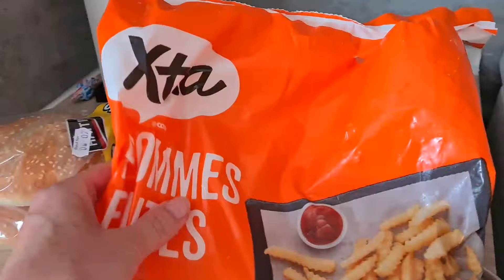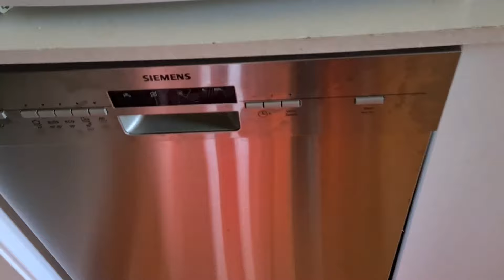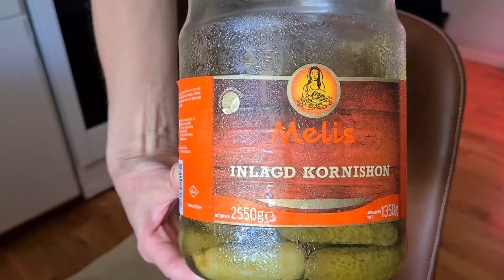НОРВЕГИЯ. КРЫЛО АНГЕЛА. 26. 06. 2024